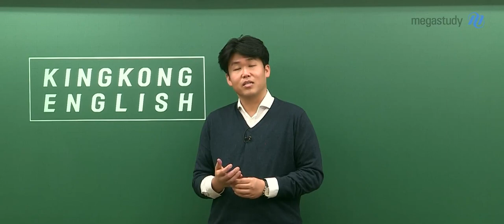[메가스터디] 영어 킹콩 쌤 - ☆3등급 이하를 위한 19+9 [OT]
수능 불변의 법칙, 19+9
스킬로 푸는 19문제 + 해석으로 푸는 9문제

학생들이 어려운 강의로 소외감을 느끼지 않도록 쉽게 풀어내겠습니다.